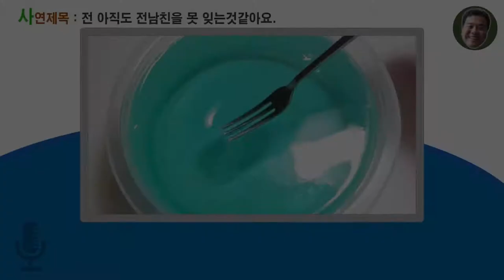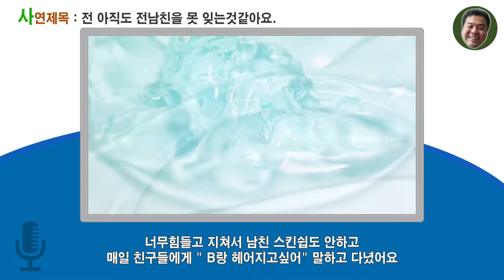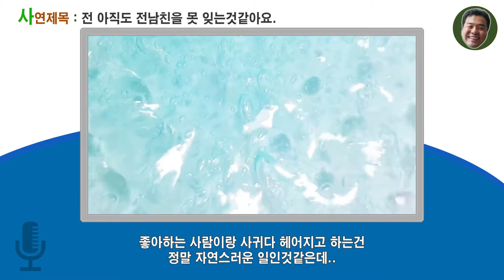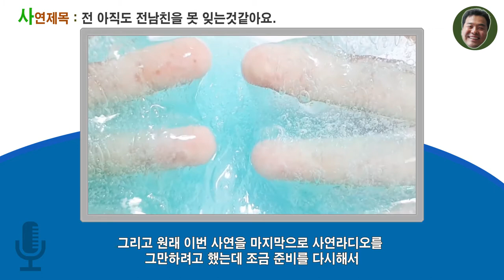68회.전남친을 못 잊는것 같아요/ 액괴 배경영상은 한땀님 영상